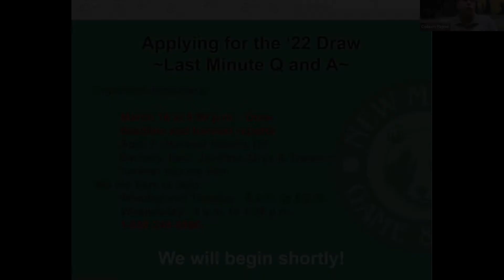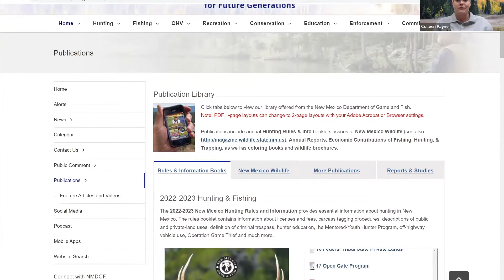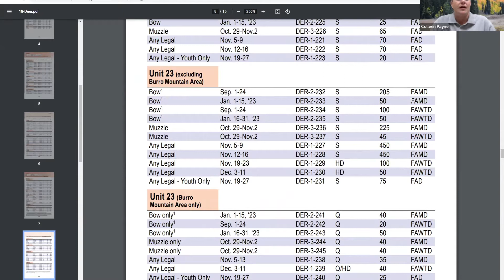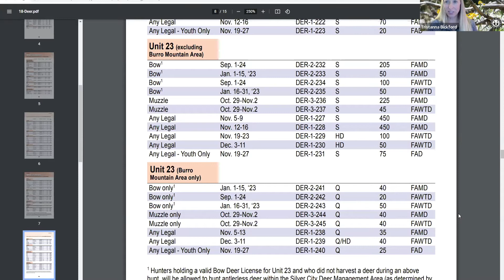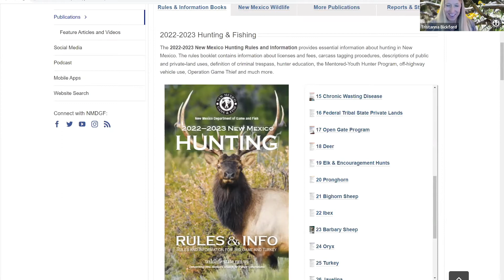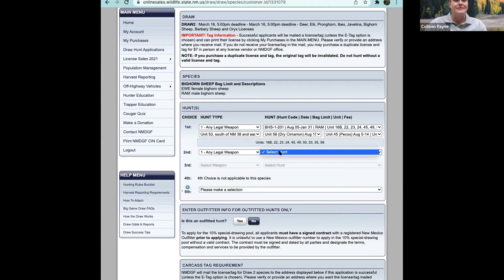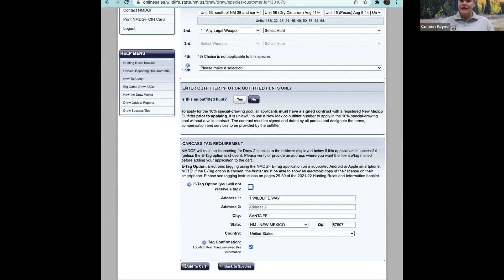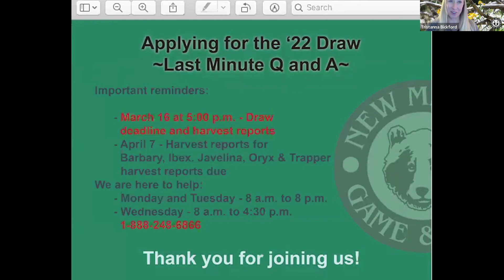HuntNM22 Webinar 15 Last minute Q and A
HuntNM22 - All you need to know virtual series
Have you thought about applying for the 2022 big game draw? The Department will be hosting a series of live webinars, covering all that you need to know when applying.

We hosted a virtual series to discuss the draw, how to apply, options for hunter education and we will talk to our big game biologists.

Session # 15 - With just days before the 2022 deadline, we will address any last-minute things you should know or questions you might have.